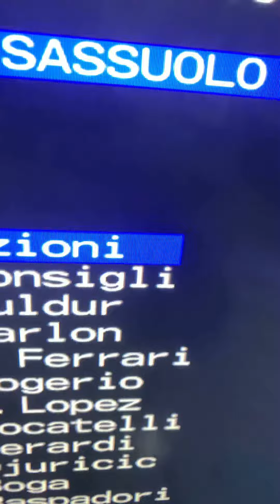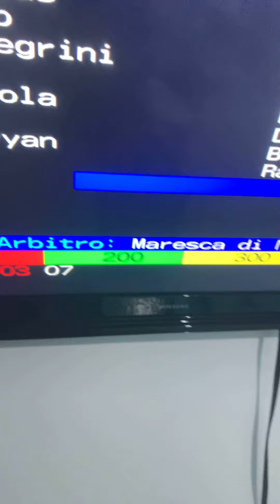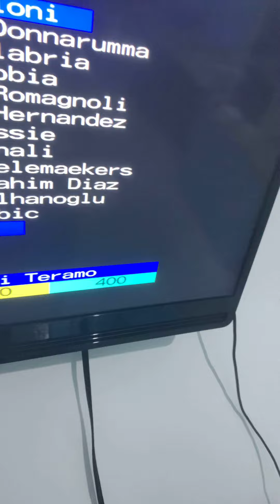Elio Ettorre alias Hector Helio in: Rubrica la schedina di Hector Helio puntata 37 partite Domenica